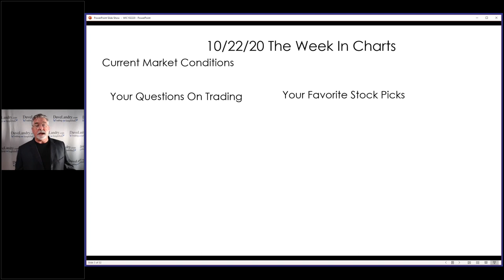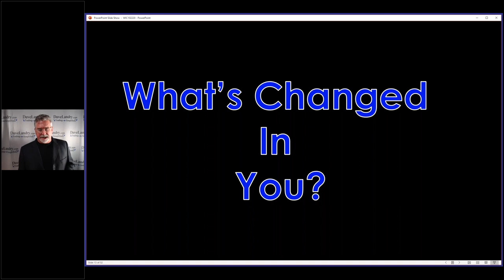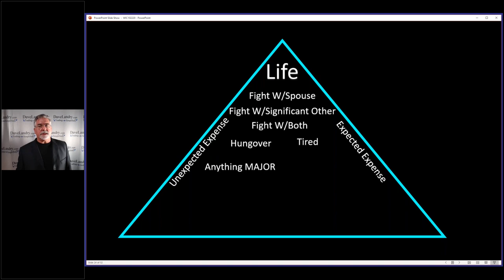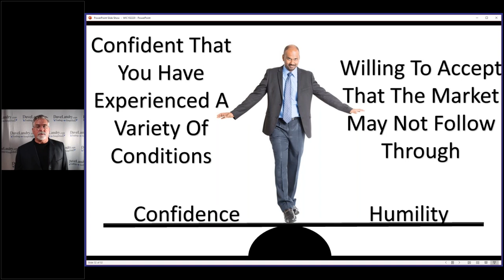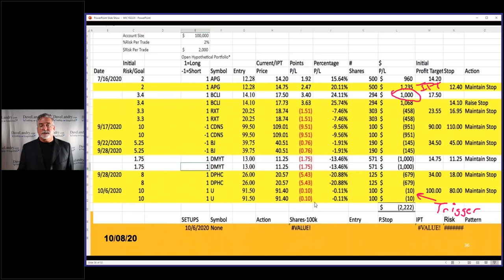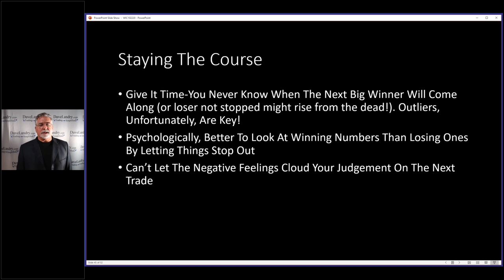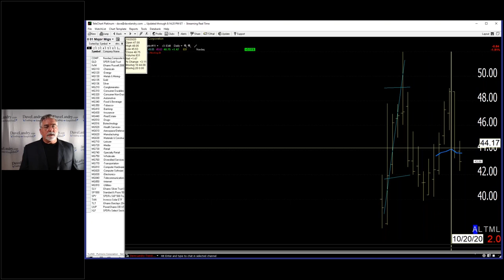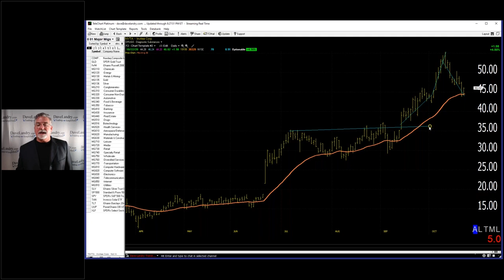Dave Landry's The Week In Charts: Surviving A Trading Drawdown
In this episode, I discuss how to survive a drawdown from both a monetary and a psychological standpoint. I then fielded your trading questions and analyzed your favorite stock picks.